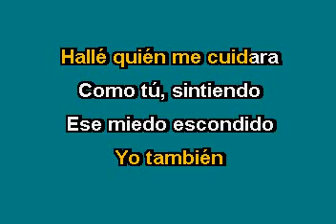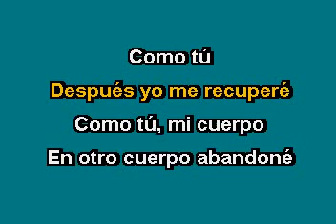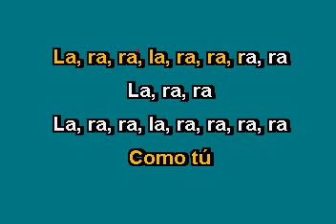Lupita D'Alessio Como tú Karaoke